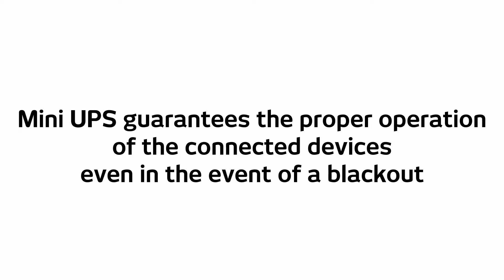Mini UPS | Emergency Power Supply by Uberlift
The MiniUPS is a power supply with backup batteries, always able to guarantee the rated voltage / electricity values ​​at the output terminals.
The MiniUPS powers the connected devices and it guarantees the correct operation with the same performance even in the event of a blackout.
Due to its characteristics, the MiniUPS can be used in all scenarios currently covered by emergency power supplies and it extends its range of application.
It is possible to power and ensure the operation in blackout for devices such as dialers, gateways, modems, routers, panel boards and, in general, for electrical boards that require constant voltages / electricities.
It solves the problem of having several backup batteries (lights, siren, dialer, gateway) with a single quality device.
The Switching power supply guarantees the operation with input voltages between 110 and 240VAC.

Technical features: it always has a stabilized output power supply; it guarantees the same output power supply whether powered by mains or battery; it has LED indication for faulty battery; it has an optional relay to signal the faulty battery status; it has a control for the temperature and for the voltage conditions of the battery; it has three different available Vout (always active, active only in battery and active only with mains power supply); it guarantees the electricity  to charge the backup battery even with a maximum load; it has a switching power supply.

Donati S.r.l.